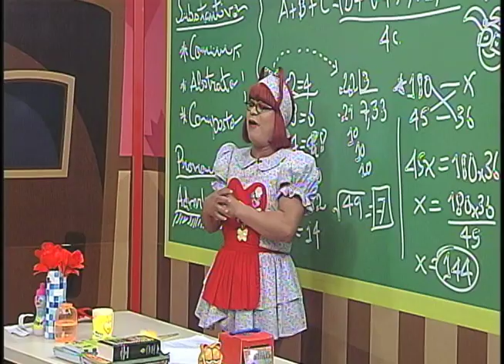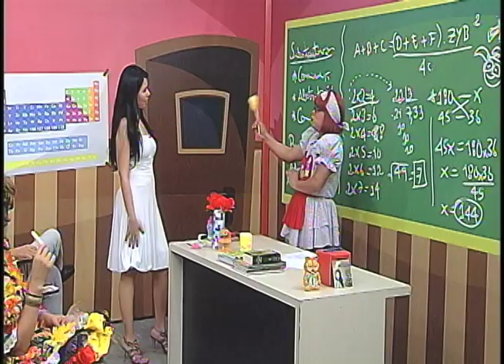Dona Santinha no Papeiro da Cinderela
De vez em quando aparece cada figura no Papeiro... Dona Santinha por exemplo... de santinha só tem mesmo é o nome!!!